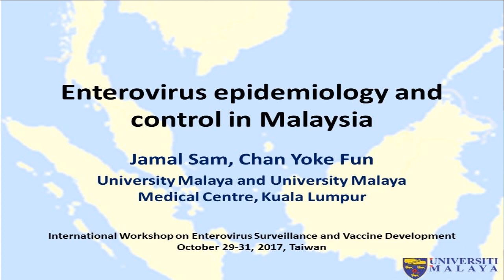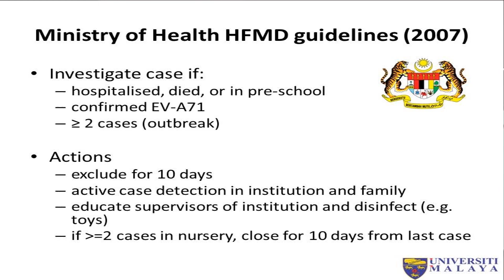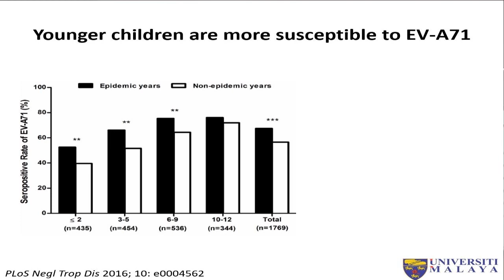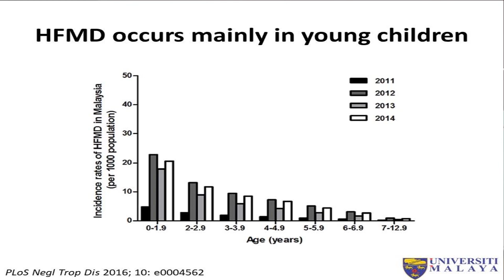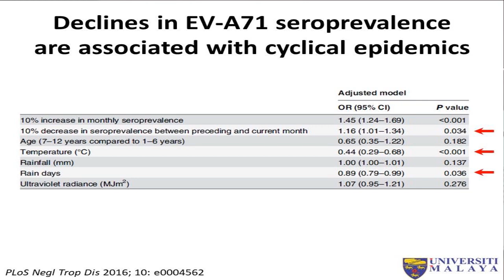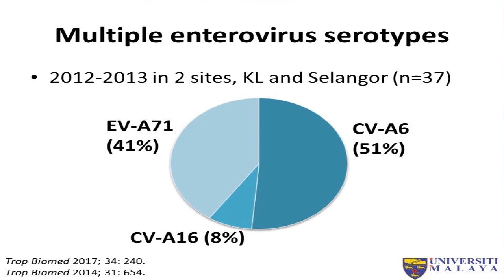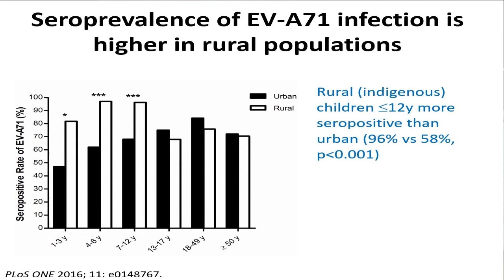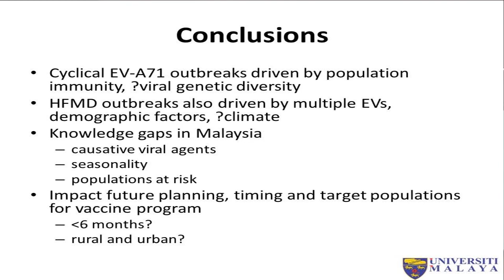2017 International Workshop on Enterovirus Surveillance and Vaccine Development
Enterovirus epidemiology and control in Malaysia